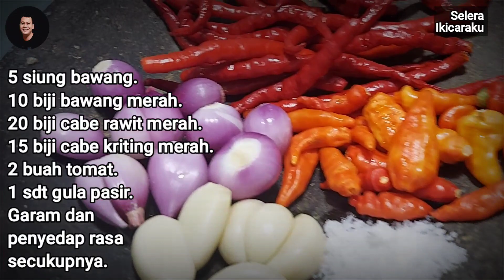Balado jengkol teri pedas bikin candu ala pakde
Resep balado jengkol dengan bumbu pedas dan nikmat karena menambahkan teri goreng sebagai isianya.

Semua bumbu diulek kasar dan hanya bermodalkan cabai, bawang merah, bawang putih,tomat,dan garam. Simak resep balado jengkol teri pedas ala Selera Ikicaraku di video kali ini ya teman-teman.